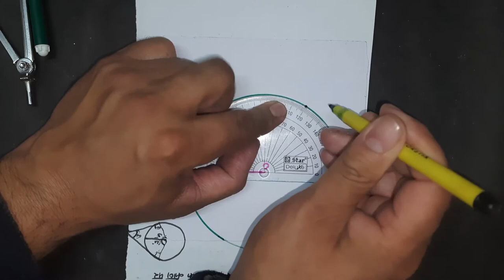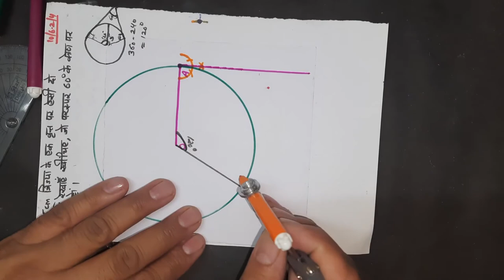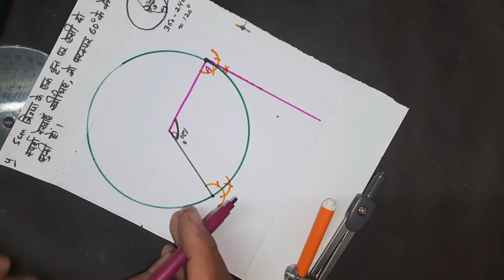CLASS 10 EX 11.2 Q4 DELETED SYLLABUS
This video helps to learn about CLASS 10 EX 11.2 Q4 in an easy, playful and interesting manner.